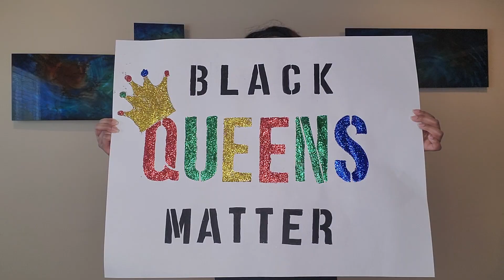2021 B.E. VIRTUAL FLASHMOB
Join us and watching our B.E. Virtual Flashmob videos submitted by Families and Friends from Kansas City, MO, Ohio, KS, and Washington!
Range in a variety of ages.

In celebration of Black History Month, we wanted to create a dance that represented Black Excellence, Positivity, Strength, and Unity. Encouraging everyone to "Stay Rooted"

The dance was inspired by the song "Rooted" by Ciara

Choreographed by:
Chaffawn Smith @chaffawn
Wendy Elle @gonewithdawend
Isha"Ice" Williams @icestudiosdance